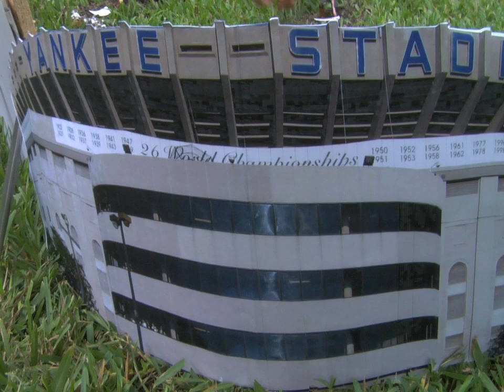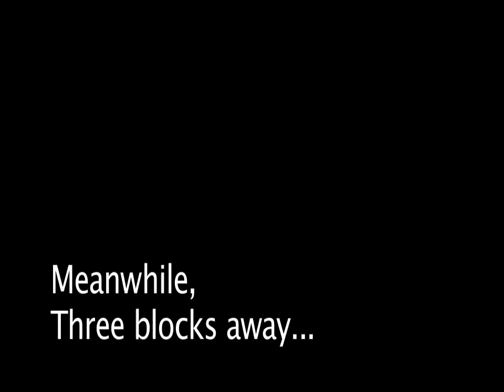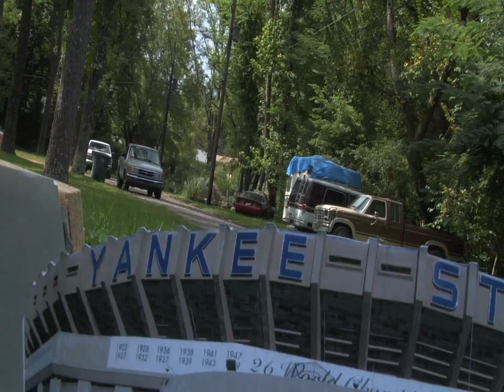The Groundskeeper - Part 4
An avid New York Yankees fan re-sods his yard with grass from Old Yankee Stadium, but the dream-come-true turns nightmarish as he's forced to defend his home turf against his wife, assorted drunks and neighbors, and even Mother Nature herself.